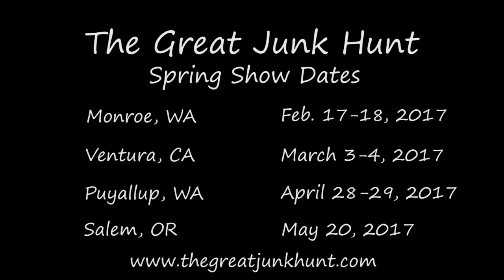The Great Junk Hunt Vintage Market - Puyallup, WA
Funky Junk Sister, Linda Albers, created an event for junkers to come together to buy and sell all things vintage, upcycled and unique. Formally known as Junk Salvation by the Funky Junk Sisters, this show has won several awards for best flea markets in America. Come see what all the fuss is about!

Linda promotes the original show, now called The Great Junk Hunt, to provide a place for junkers to come together to buy and sell all things vintage, upcycled and unique. It started in Puyallup, Washington but now she travels the U.S. with a vintage trailer in tow to bring her flea market style to junkers across the country.